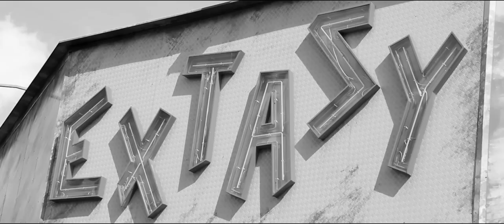PROHASKA - Diese Stadt (official)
Veröffentlicht unter schneckrec. 2014 ©

Produziert & Gemischt von Roland Schützenhofer

Gemastert von Mischa Janisch @ Sunshine Mastering

Video: Christoph & Jakob Listabarth

Backgroundgesang: Kathi Schwarz (Revelle) & Julia Wolfahrt

Bitte treten Sie näher
Wir haben keinen Platz für Distanz
Tanz bis du nicht mehr kannst
Es herrscht Gruppenzwang
Die ganze Stadt
Die ganze Stadt tanzt

Wir bauen uns eine Stadt aus Gasolin
Zünden sie an lassen die Funken sprühen
Banken und Börse werden explodieren
Wir fressen Gugelhupf und eskalieren

Und wir tanzen den Einheitsbrei
Stets bei Nacht und bei Tag
Marionetten sind wir alle zusammen
Sie lassen tanzen und wir folgen bloß brav